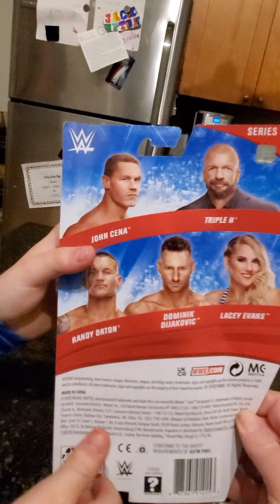WWE Thanksgiving Surprise Special Delivery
WWE Surprise before Thanksgiving
The best thing since Sliced turkey!